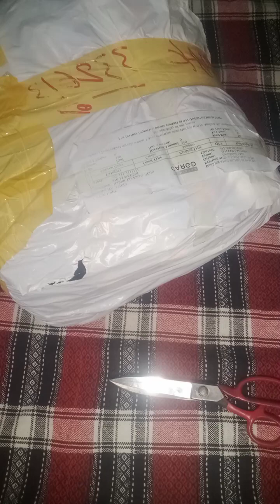Jaan collection parcel unboxing full video